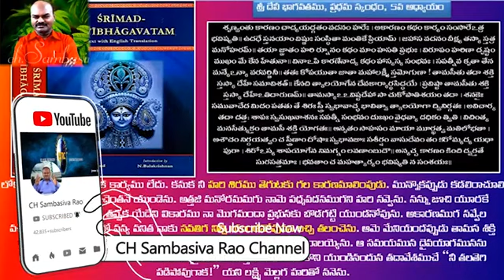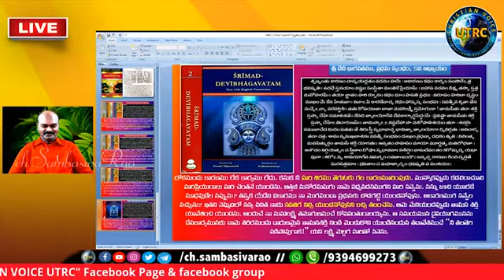బూతులగోపిగాడి దేవుళ్ళ విచిత్రాలుgopisanathanasena